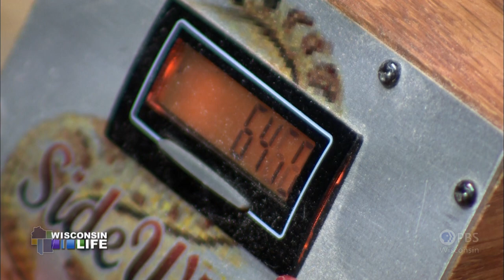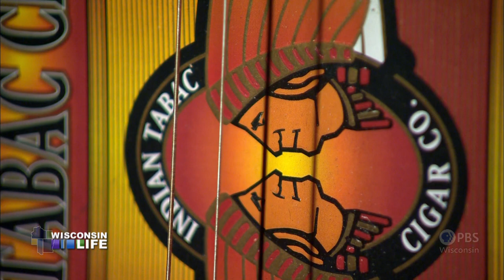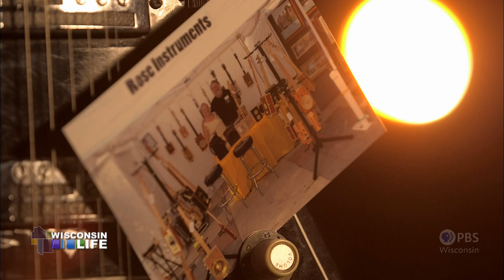Wisconsin Life | Cigar Box Instruments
For most of his adult life Bruce Lee Rose has been making traditional string instruments at his home in Neenah.  A serious accident to his right hand, however, changed his life.  Not only did Bruce need to devise a new way to build his instruments, he had to become inventive with the materials he used. With the help of his wife, Bruce is once again able to make instruments—out of cigar boxes.